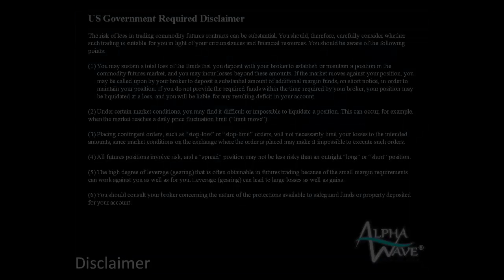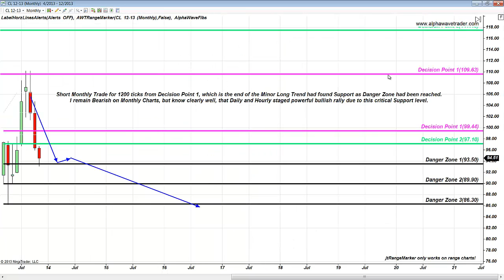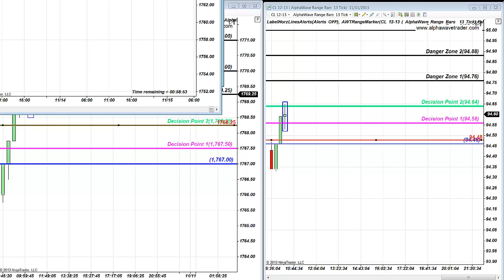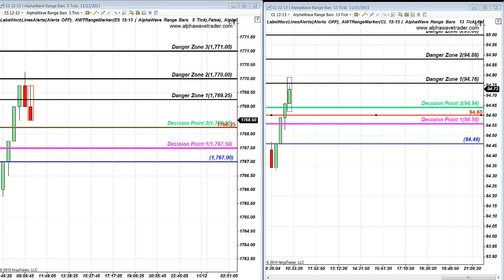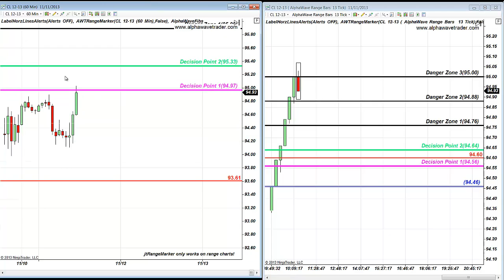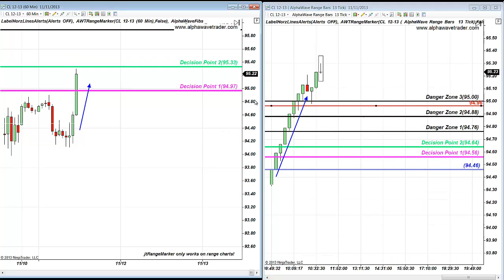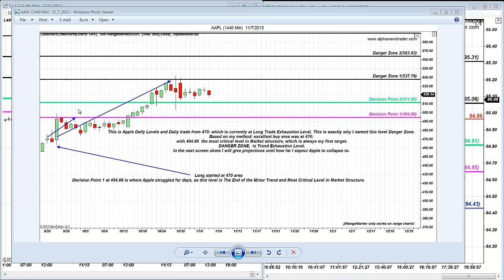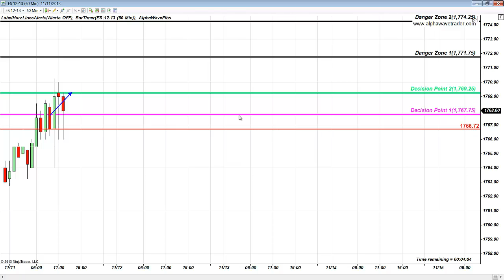Oil Futures-90 tick and S&P 500 Futures- 3 pts Fibonacci Trades November 11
S&P 500 Futures and Oil Futures Pure Price Action and Fibonacci Trades from our Trading Room at http:--alphawavetrader.com-
Visit our site and see how you can benefit from learning to trade Pure Price Action and Fibonacci based trading method that applies to any instrument and any time frame: http:--alphawavetrader.com-alpha-wave-education-